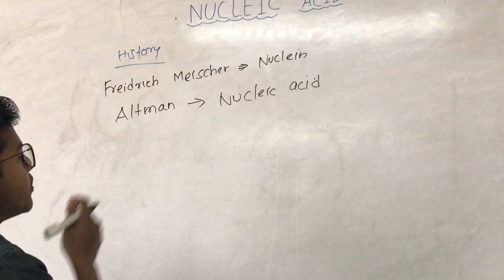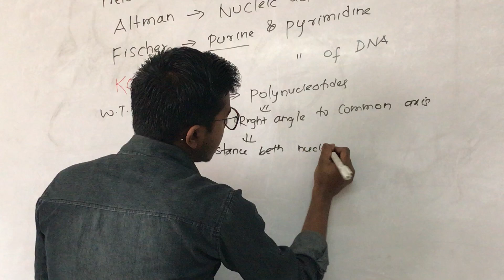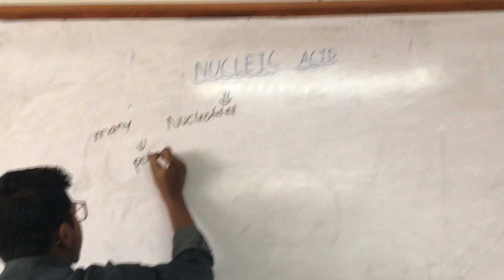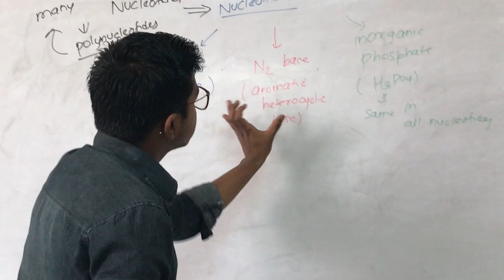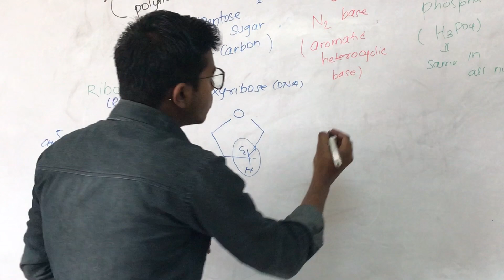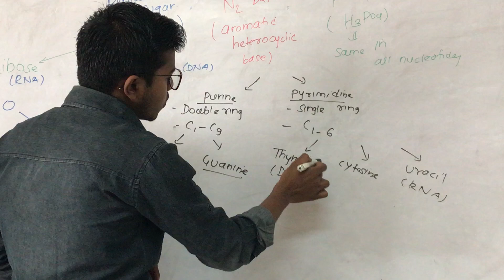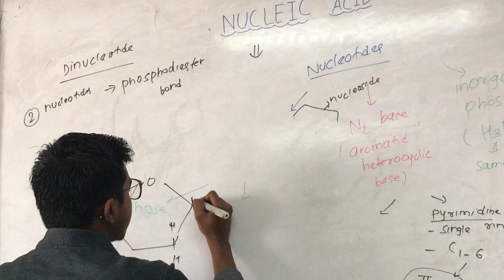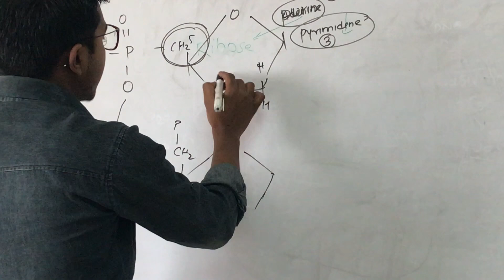Nucleic acid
this video gives the brief review regarding the history of discovery of nucleic acid
composition of nucleic acid , nucleosides and nucleotides .
pentose sugar and its types
nitrogenous base and its types as :- purine and pyrimidine bases
inorganic phosphate
phosphodiester bond and its significance